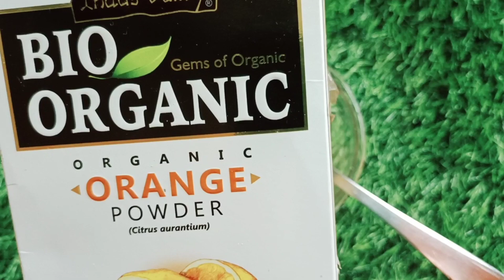Instant skin Whitening face pack | Vitamin C face pack | झाइया दाग धब्बे झुर्रिया जड़ से खत्म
topic cover👈👈
ghr par skin care kaise kre
how to remove pigmentation
jhaiyo ka facial
fine line kaise saaf kre
jhaiyo ko kaise hataye
wrinkle kaise hataye
chehre ke daag dhabbe kaise dur bkre
winter mai kon sa face pack lagaye
winter ka face pack
winter skin care
winter face pack for glowing skin
pigmentation
treanding video 2022
treand
virel video 2022
how can i reduce my skin pigmentation?
is it possible to remove pigmentation?
what causes pigmentation on face ?
vitamin c face pack benefits
vitamin c face pack at home in hindi

people ask👈👈👈
Best face pack for winter
winter face mask for glowing skin
zaorange peel powder face pack for winter
daily face pack for glowing skin
home made face pack for glowing skin
hone made faCe pack for dry skin whitening
honey face pack
vitamin C face pack in winter
besan benefits in hindi
orange peel powder benefits in hindi
badam rogan benefits in hindi
rose water  benefits in hindi

people ask this👈👈👈
which face pack is best for glowing skin?
which face pack is best for bridal glowing skin ?
which pack is best for skin whitening
how can i glow in 10 days
Best home made face pack for glowing skin
home made face pavk for instant glow and fairness
face pack for glowing skin with card besan
face pack for glowing skin in winter face pack for glowing skin naturally
besan card honey kasturi haldi face pack for glowing skin
home made face mask for glowing skin in winter
best ayurvedic face pack for glowing skin
home made face pack for glowing skin for dry skin
daily face pack for glowing skin in hindi

I Am Rakhee panwar jf you like my video